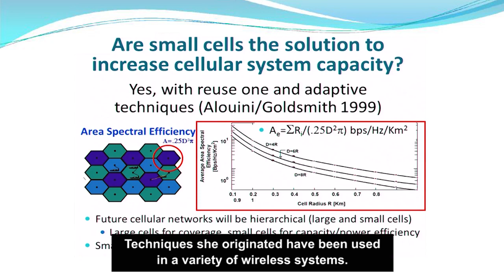ACM Athena Lecturer Award 2017: Andrea Goldsmith, Stanford University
The ACM Athena Lecturer Award is presented to Andrea Goldsmith for contributions to the theory and practice of adaptive wireless communications and sustained translation of theoretic results into commercial technologies and industry standards.

Goldsmith introduced innovative approaches to the design, analysis and fundamental performance limits of wireless systems and networks. Her eﬀorts helped develop technologies used in long-term evolution (LTE) cellular  devices  as well  as the Wi-Fi standards that are used in wireless local area networks.

Beginning in the early 1990s, Goldsmith developed several fundamental capacity results for wireless systems. These contributions increased data rates and extended range while lessening the impact of ongoing challenges in wireless communications including co- channel interference, poor reception, and outages.

She also proposed techniques, including design of modulation and coding scheme (MCS) tables and quadrature amplitude modulation (MQAM and code) indexed by signal noise radio  (SNR) bands, that are used in a variety of wireless systems including EDGE, Wi-Fi and 3GPP/LTE.

In 2008, as CTO of Quantenna Communications, Goldsmith led the development of the world’s first 4x4 adaptive MIMO 802.11n Wi-Fi chipset. Compared with other Wi-Fi products on the market, the
Quantenna chipset provided better data rates, coverage and reliability and was especially eﬀective for wireless distribution of multiple HD video streams.

The ACM Athena Lecturer Award recognition celebrates women researchers who have made fundamental contributions to computer science. The ACM-W Council, which organized the Athena Lecturer project to honor a preeminent woman computer scientist, chose to identify the honoree with the Greek
goddess of wisdom, who, with her sense of purpose and willingness to enter the fray, epitomizes the strength, determination, and intelligence of the Athena Lecturers. The award includes a $25,000 honorarium provided by Google. From 2006 to 2016 this Award was known as the ACM-W Athena Lecturer
by Google. From 2006 to 2016 this Award was known as the ACM-W Athena Lecturer Award.